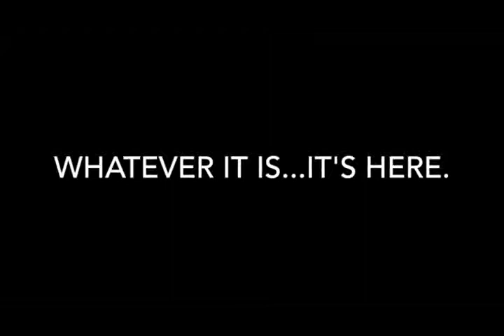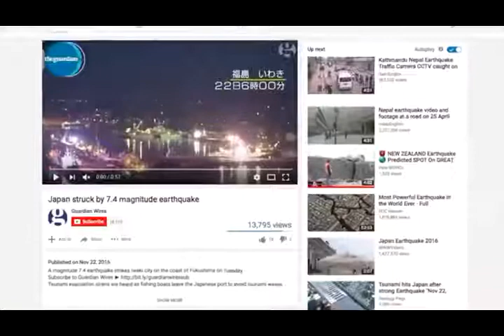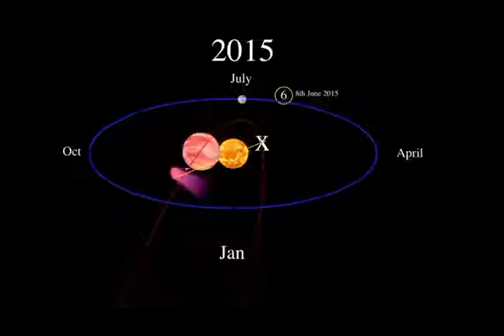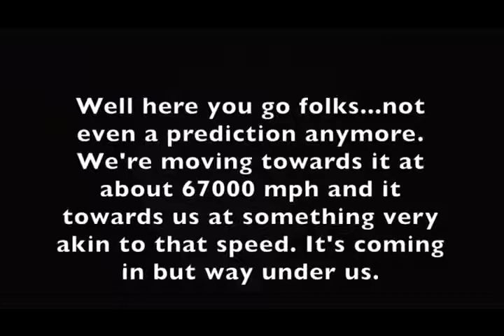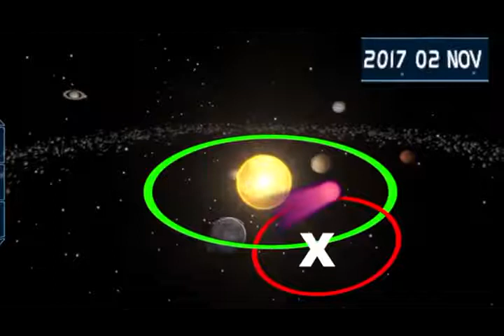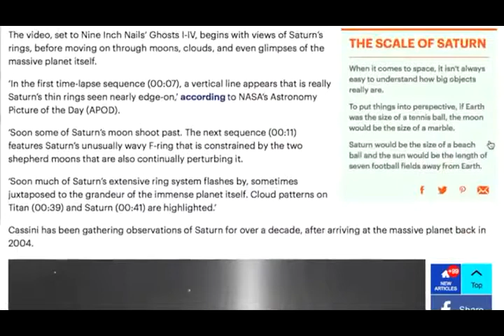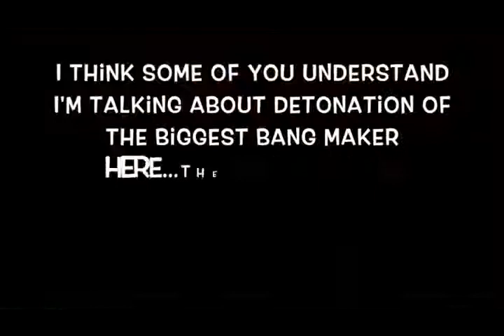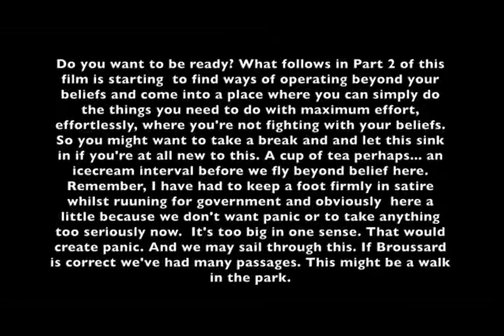Nibiru approached and filmed the actual evidence footage